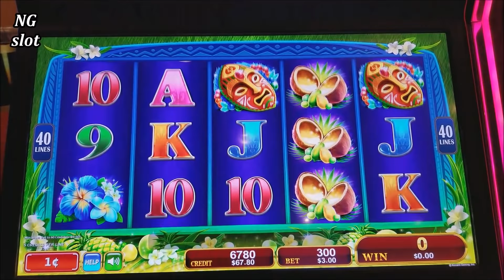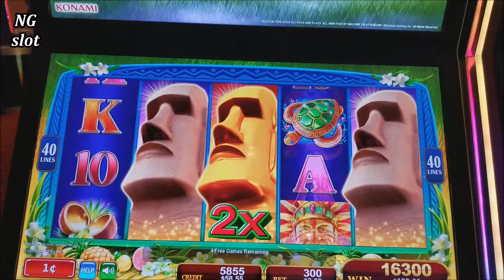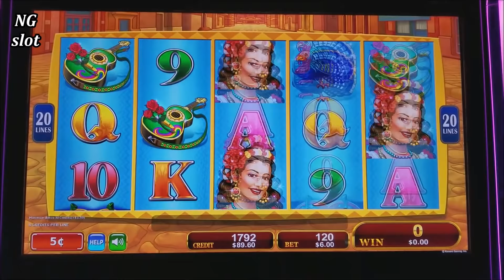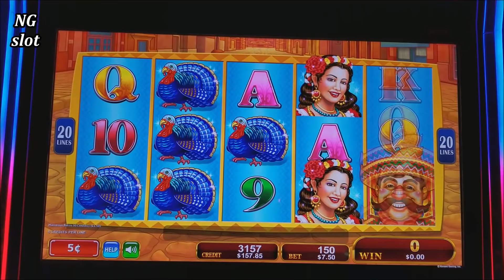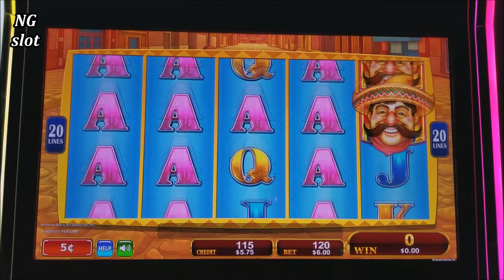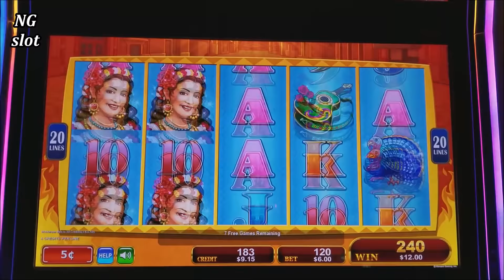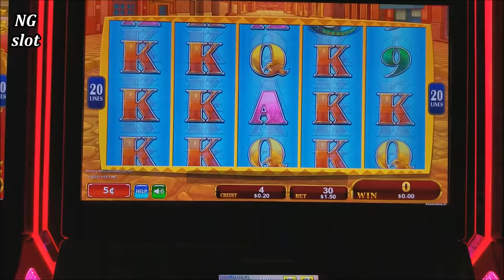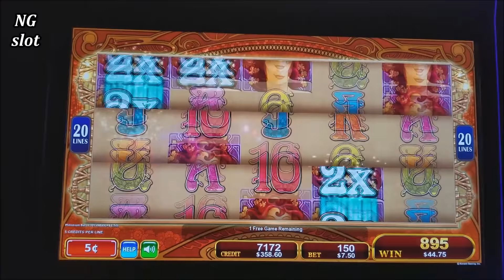Chili Chili Fire Slot $7.50 Max Bet Bonus | Noveau Beauties Slot $7.50 Bet Bonus | Great Moai Bonus